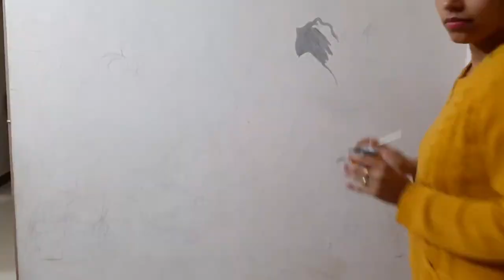wall painting small budget bigg makeover new design for your home 👍👍👍👌👌👌👌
wall painting
mural
home decorations
wall art
beautiful  design  for wall